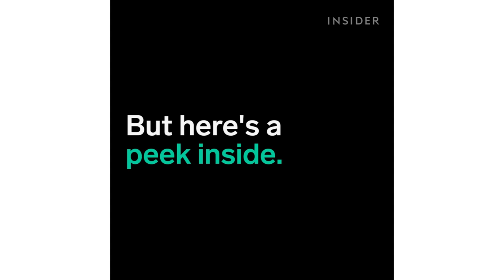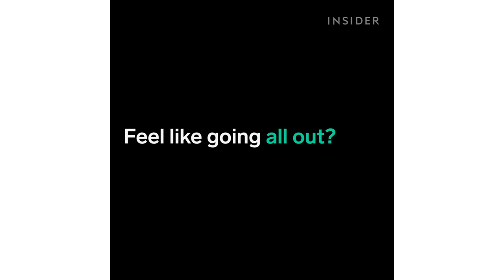Step inside the La Maison du Chocolat factory, which produces thousands of chocolates daily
The La Maison du Chocolat is currently manufacturing their spring chocolate specials in their Paris factory. Take a peek at the manufacturing in this factory that is closed to the public. Footage courtesy of Sharon Heinrich, The INSIDER team believes that life is an adventure!